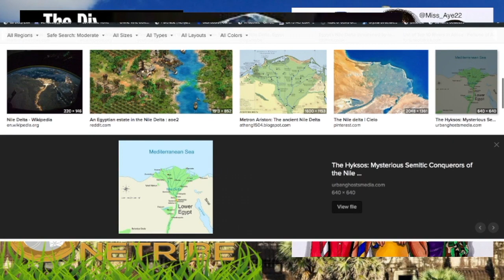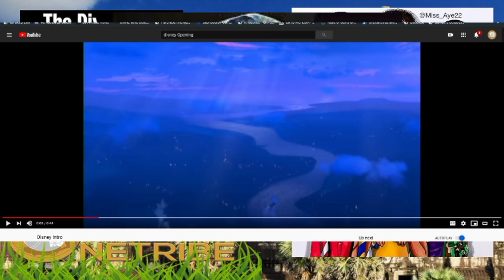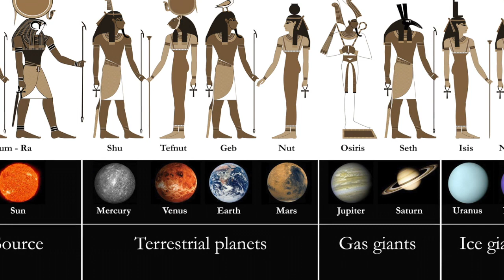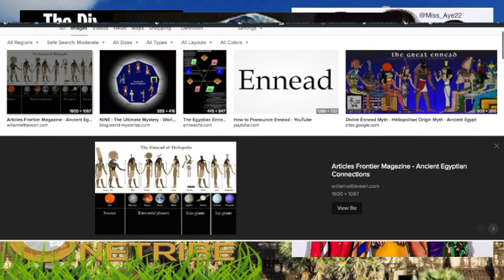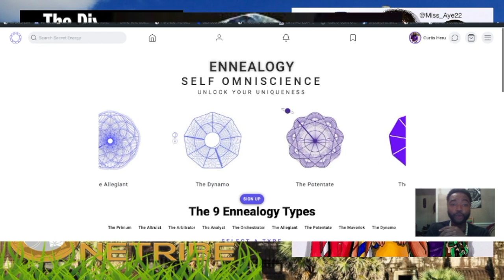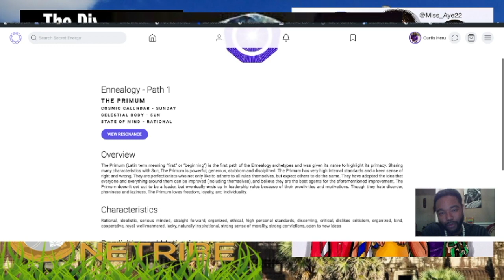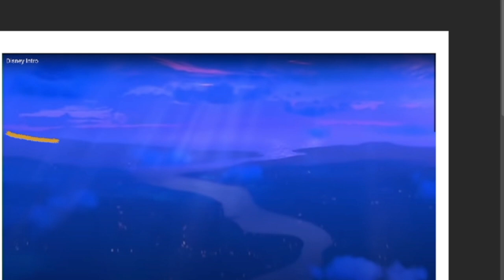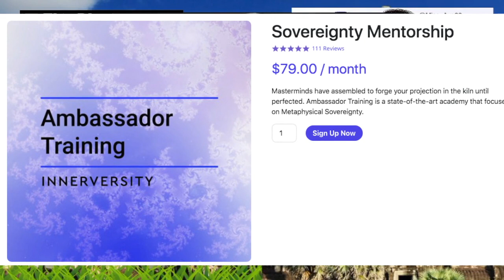The Real Divine 9 Pt.1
To the College Divine 9 Organizations, decode the illusion projected that our genetic antennas are resonating with, so that you may discover your Ancient self in Truth

Let's